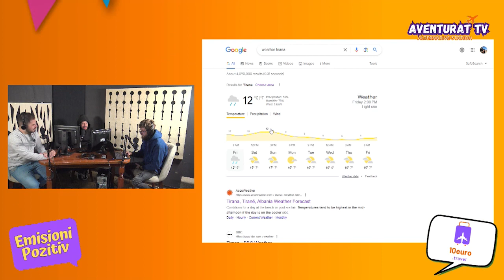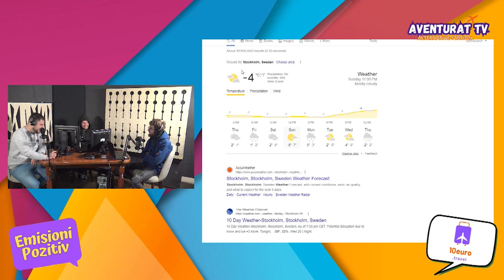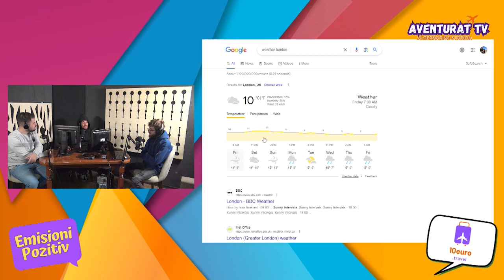Flamur O'Bamja: Barack Obama po të ishte Shqiptar - Emisioni Pozitiv 22 Dhjetor 2023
Emisioni Pozitiv eshte nje emision mengjesi me tema interesante dhe lidhje me gjithe boten!